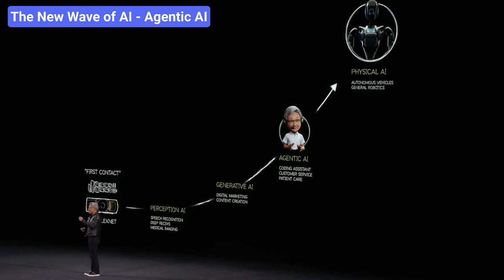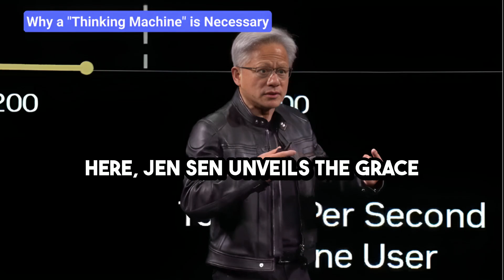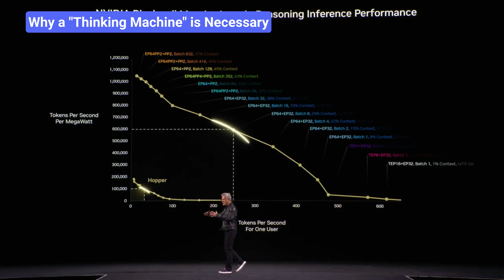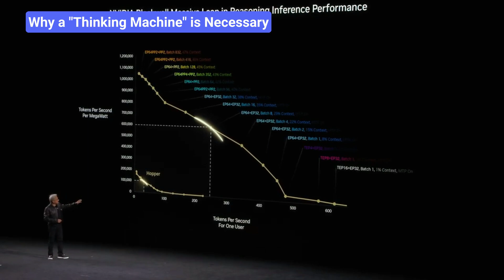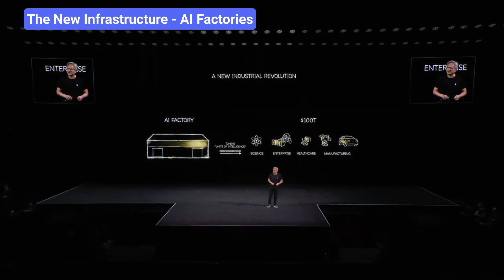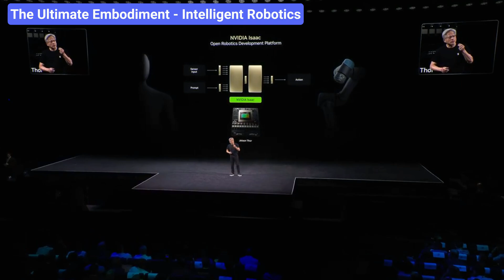NVIDIA's Next Industrial Revolution: AI Factories, Thinking Machines, and Digital Humans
🚀 We are on the cusp of a new industrial revolution, and NVIDIA's Jensen Huang just revealed the master plan! 🤯
At the GTC Paris keynote during VivaTech 2025, NVIDIA's CEO didn't just announce a new GPU. He unveiled a complete roadmap for the future—a future where "AI Factories" mass-produce intelligence, powered by incredible "Thinking Machines." This isn't science fiction anymore; it's the next economic reality.
Join us as we break down the four pillars of this AI revolution, using exclusive clips from Jensen's presentation to explain exactly what's coming. 🤖💡
In this video, you will discover:
✅ The New Wave of AI: We go beyond generative AI like ChatGPT into the world of Agentic AI. Learn how these new AI systems can perceive, reason, plan, and execute complex multi-step tasks.
🧠 The "Thinking Machine" Engine: Get a close-up look at the Grace Blackwell GB200, the revolutionary hardware designed specifically for the massive computational demands of AI reasoning. Find out why Jensen calls it a "thinking machine."
🏭 The Rise of AI Factories: Understand the most profound shift of all. We'll show you why data centers are being re-imagined as revenue-generating AI Factories and why this is becoming the most critical infrastructure for countries worldwide.
🤖 The Ultimate Embodiment - Robotics: Witness the final piece of the puzzle! See how this factory-produced intelligence is given a physical body, creating intelligent robots like "Greck" that learn in digital twin worlds instead of being programmed.
This is more than a tech update; it's a look into a future that will redefine every industry, our economies, and our very relationship with technology. Don't miss out on understanding the next great technological leap! 📈